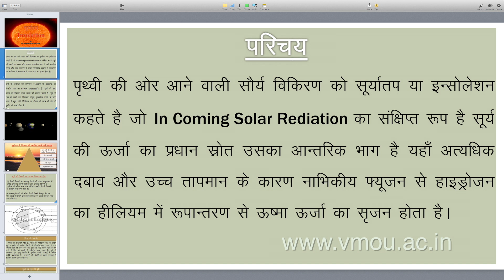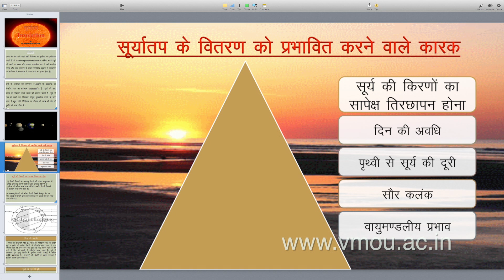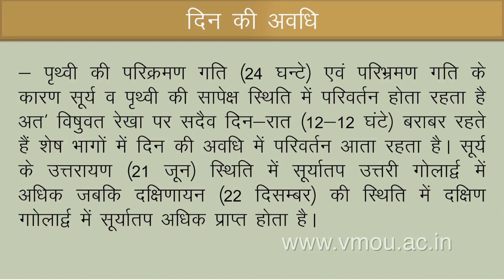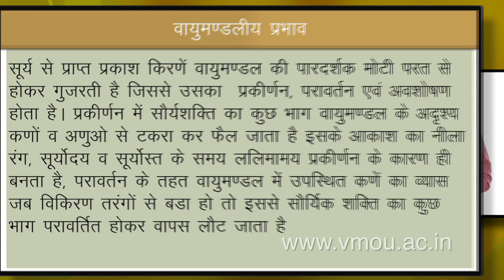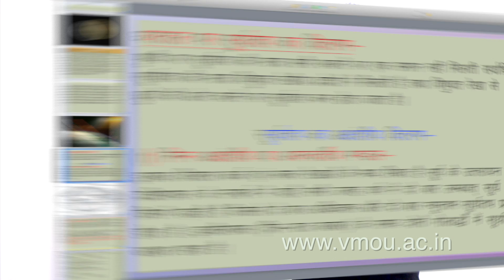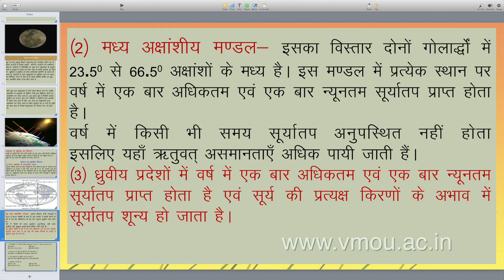Insolation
Dr Bhartendu Gautam